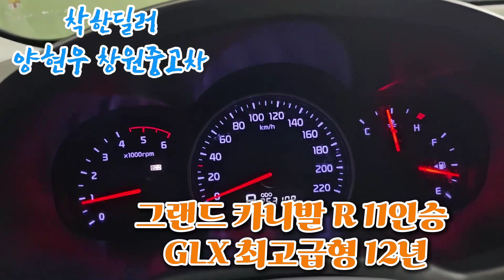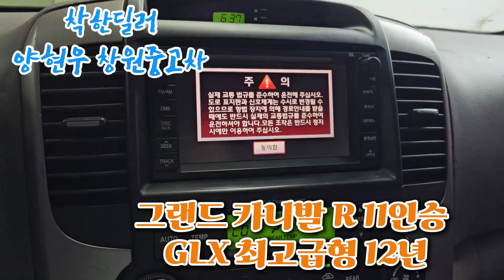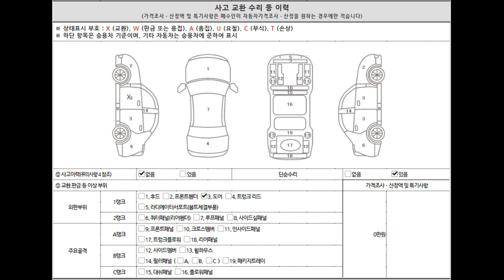착한중고차딜러 기아 그랜드 카니발 RGLX 최고급형12년 06월 | 253,108km | 디젤 | 자동 380만원 착한가격으로 보답 합니다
기아 그랜드 카니발 R GLX 최고급형

12년 06월 / 253,108km / 디젤 / 성능상태점검기록부
위탁 차량 운전석 문짝1개 교환 속도제한 없는 마지막 차량 입니다 저렴한 카니발 차량